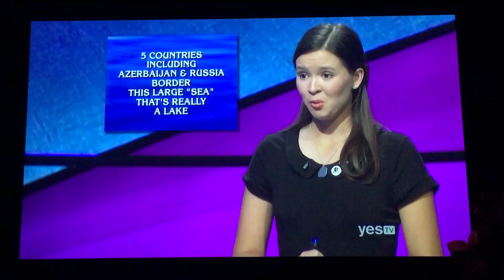Jeopardy (11/20/18) Teen Tournament Day 10/10 FINALE, CLAIRE SATTLER finds 2nd Daily Double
How many of you thought she’d do a TRUE Daily Double? 😜 jk